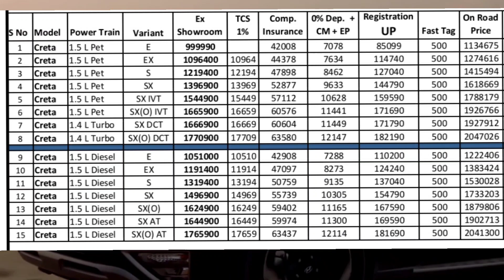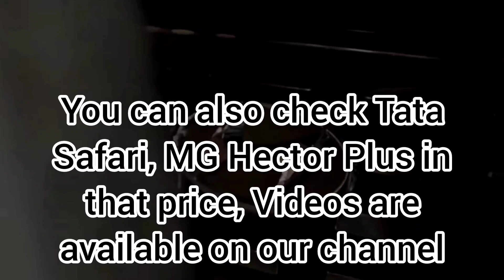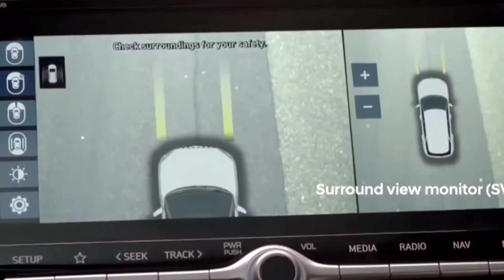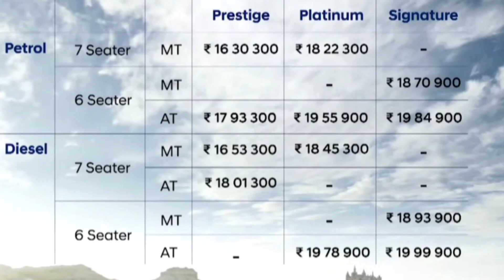2021 Hyundai Alcazar Launched | Alcazar Variants Prices | Alcazar Starting Price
2021 Hyundai Alcazar | Alcazar Variants Explained | Variant wise Engine Transmission Seating & Price

Think of the Hyundai Alcazar as an XL-sized Creta with a third row of seats. Hyundai Alcazar prices will be announced at launch but you can expect a price tag in the range of Rs 12.5-20 lakh (ex-showroom). The Hyundai Alcazar is scheduled to break its cover soon. However, this is the 3rd time that Hyundai had to shift the launch due to the ongoing Covid-19 Pandemic. With an additional 3rd row it also boasts a massive and best in segment wheelbase of 2760 mm.The extended wheelbase provides and more comfort and better stability.

The new Hyundai Alcazar will be offered in 3+3 variants.
Signature
Signature (O)
Prestige
Prestige (O)
Platinum
Platinum (O)

Additionally, these variants will be divided into 17 trims depending upon the engine and seating options. Furthermore, the soon to launch MG Hector Plus rival will also be offered in 6 colour options.
Typhoon Silver
Titan Grey
Taiga Brown
Starry Night
Polar White
Phantom Black
While the interior colour option has been restricted to only one colour – Cognac Brown

What powers the new Hyundai Alcazar?
Under its massive hood, the new Mahindra XUV500 rival will feature a new 2.0-litre turbo petrol engine and a 1.5-litre turbodiesel engine. Both the engine will come mated to a standard 6-speed MT and an optional AT with the best in class fuel efficiency.

What’s on the feature end?
On the visual end, we get to see a new bold cascading grille, 18-inch diamond-cut alloy wheels, iconic rear taillamp, front ventilated seats, 2nd-row captain or bench sliding seats.We also get reclining seats for the 3rd row and multiple drive modes.With the best in class powertrain, we also get to see the best in class acceleration. With a new engine, the new MG Hector Plus rival accelerates from 20-50Kmph in 5.7 secs and 60-100kmph in less than 10 secs.We can expect additional bells and whistles like a premium sound set-up, wireless connectivity, a 10-inch infotainment system, ambient lighting, panoramic sunroof, and air purifier with perfume dispenser.

For any Hyundai cars enquiry please contact Mr. Ashwani 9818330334.